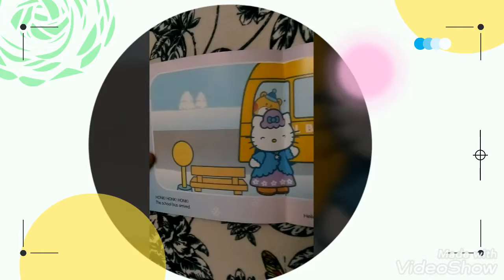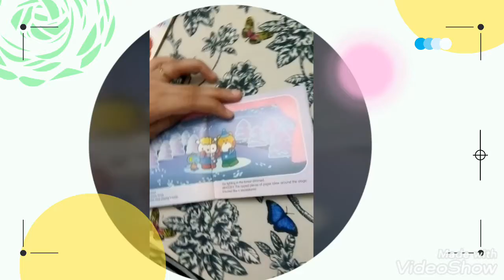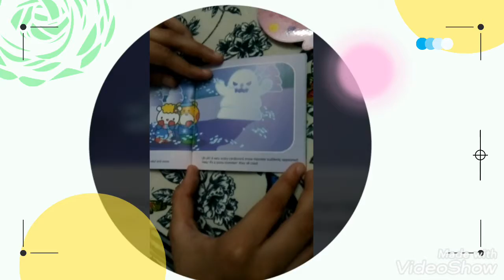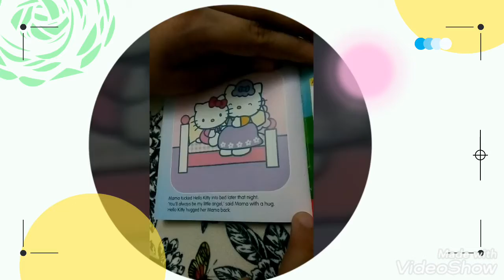Session 2 for kids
Book reading session2 for kids